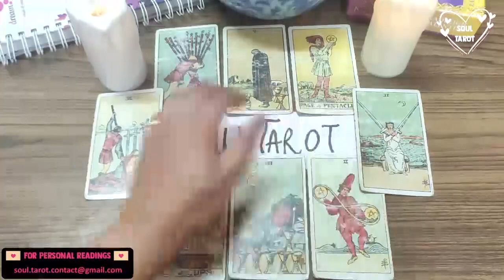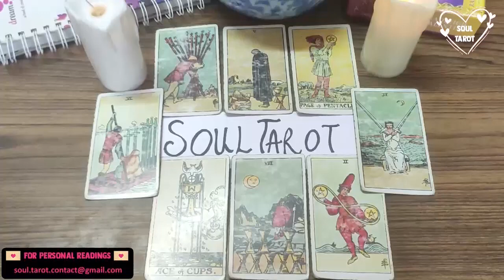ARIES TAROT READING ❤️⚠️ GOING 2 SURPRISE U! 😱 CHOOSING THEIR WORDS CAREFULLY! JUNE 2022